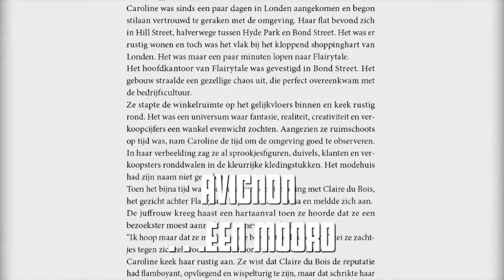De Bonsai Collectie - The Vandiesel Company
BescWanneer een medewerkster van een Londens modehuis vermoord wordt teruggevonden op de bekende halve brug in Avignon en er enkele dagen later ook een geheimzinnige inbraak verijdeld wordt in een legerkazerne in Frankrijk, moet de Vandiesel Company alles op alles zetten om de waarheid te achterhalen. Het gaat van Parijs over Avignon via Milaan naar Andalusië om uiteindelijk in Avignon een verrassende ontknoping te kennen. De vraag is niet alleen wie er achter de Bonsai-Collectie zit, maar ook en vooral wat haar de moeite waard maakt om voor te moorden…

Voor de lezers die de Vandiesel Company al kennen, is het een leuk weerzien met de vertrouwde personages. Wie de eerste twee boeken nog niet gelezen heeft, kan met dit derde boek perfect inpikken, want alle verhalen staan los van elkaar. Bovendien krijgt de Company dit keer versterking van Sam, een getrainde militair die bonsaiboompjes kweekt, en De Hoed, een expert op het gebied van goud en munten. Die hulp zullen ze goed kunnen gebruiken, want ook nu wordt het niet eenvoudig om het mysterie te ontrafelen.